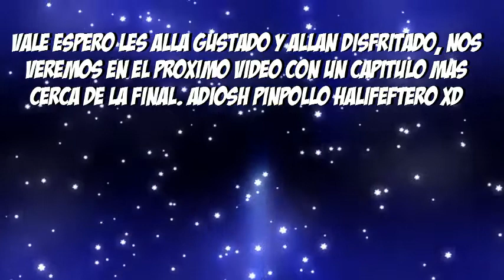Cuidando a Alex! ¡seguid a freeman! | Half-Life 2 Parte 25 | Sr.Joso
Ábreme hermano amigo y querido compañero :v

Weno e tenido dificultades estos días me iré atrabajar mañana así q adelanto este vídeo y nos veremos cuando regrese xD, espero disfruten y recuerden dejar su like si les gusto!! adiosh amiguitos xD.

Servidor de Discord Por si quieres Interactual Con La Mafia xD...

Por Favor Doname Algo Para Mejora Mi PC Y Mejorar Mucho Mi Contenido

Si no tienes dinero para Donarme algo y quieres hacerlo para ayudar a personas con hambre :v puedes ayudarme mucho entrando a el siguiente link y esperar 5 segundos y darle saltar publicidad las beses que quieras

Resumen: Hola pendejo ok no hola amigo el resumen es muy resumido, en este capitulo estamos con mushios ciudadanos donde pasamos a seguid a freeman, alex nos ayuda abriendo mushias puertas lo cual hay que protegerla, yo como soy joso el macho pecho peluo la protejo, pero como siempre nos abandonan, y nos quedamos solos hay avanzaremos por una especie de cantarilla, y quedamos no me acuerdo donde :v pero alv, espero lo disfruten nos vemos a la próxima adiosh!